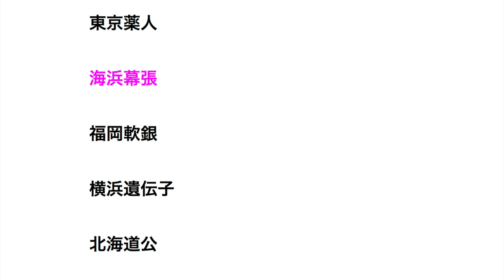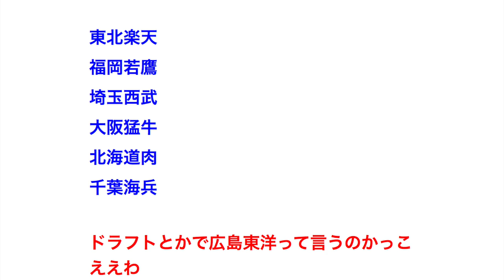「大阪近鉄」「広島東洋」←こういう漢字四文字で表せる球団 【プロ野球】